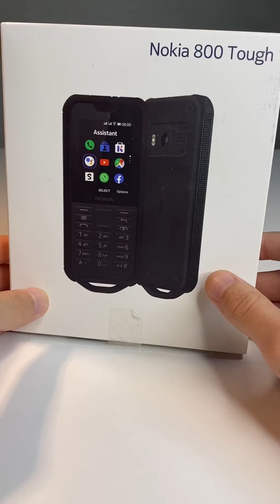مراجعات_رائد مراجعتي لـ أهم مزايا جهاز Nokia 800 Tough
هالجهاز من محل دكتور فون في الدوحة ( شارع آل شافي ) وقيمته ما بين 400 لـ 450 ريال وهالجهاز متوفر بـ لونين ( أسود وجيشي )